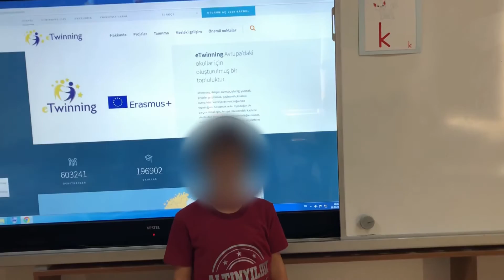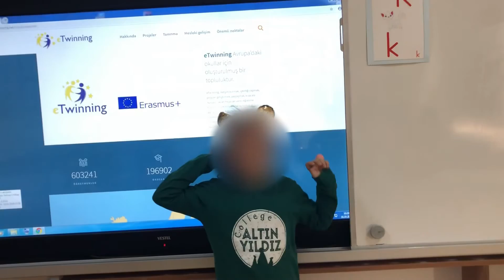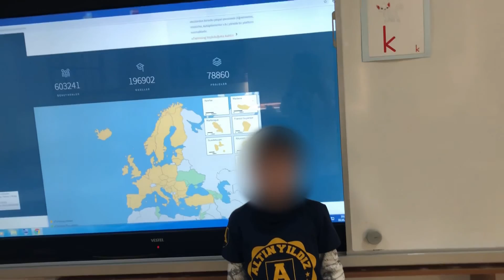Kendimizi Tanıtıyoruz adlı videonun kopyası